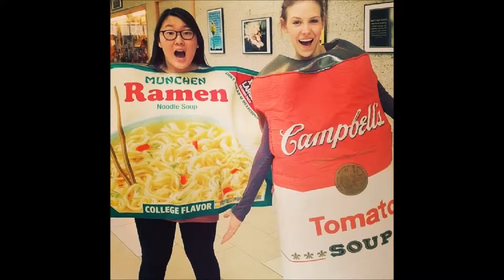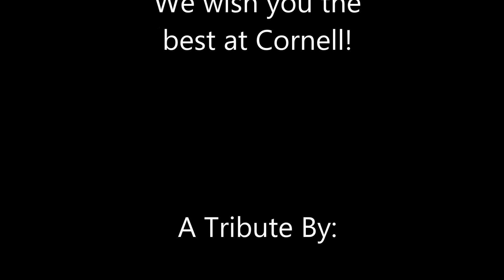The Kzak Tribute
The one, The only, The Kzak